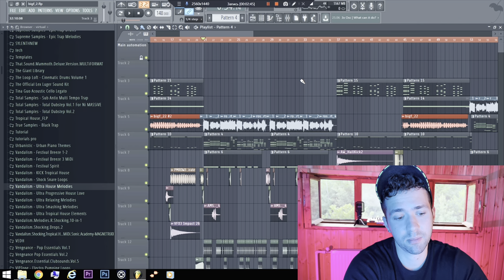2022 How To Make Inspiring Vocal Future Bass | + Free FLP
💥hello everybody!) i am a music producer that sell music for long time. for last years i have always taken smth from youtube videos, from sample packs and now it is time to give this unique info back! so i am happy to help musicians to start selling their music as someone helped me with this. pls subscribe to give me motivation to make more tutorials!)